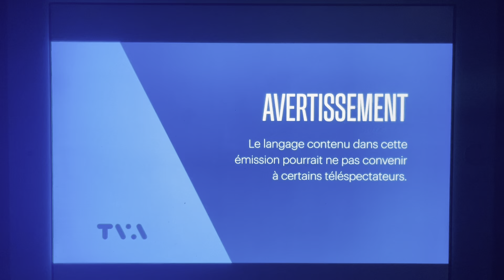100 pour cent Lemire (Stand-Up Special) - TVA Intro